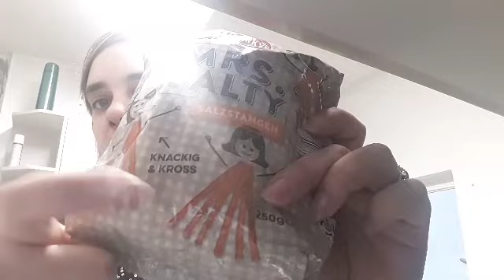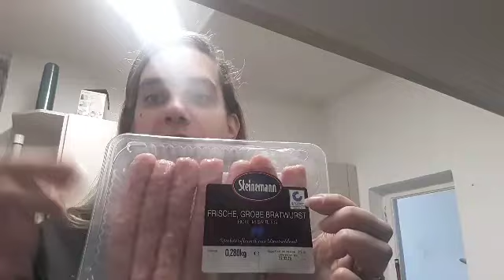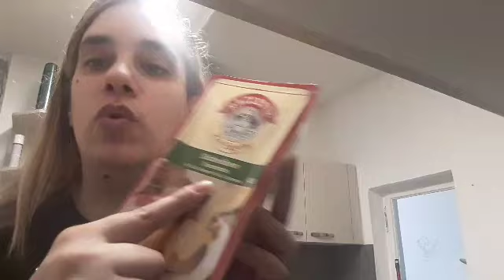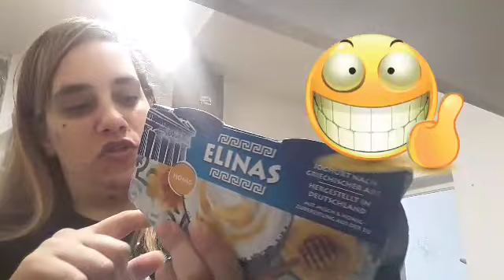VLOGMAS #23 SVUOTA LA SPESA PRENATALIZIA CON ME E PRIMA LIVE 🤗🎄🎁☃️❄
LISTA DEI DESIDERI AMAZON